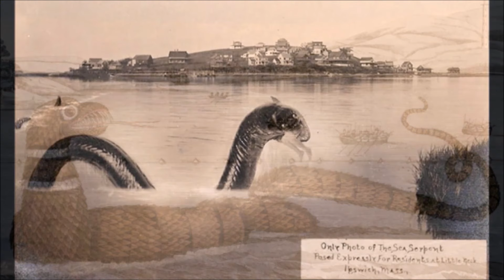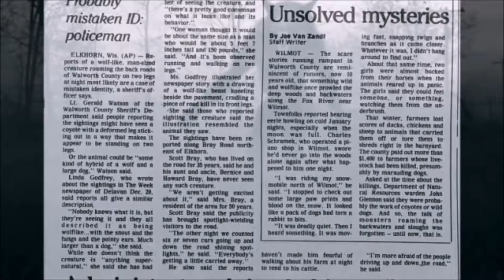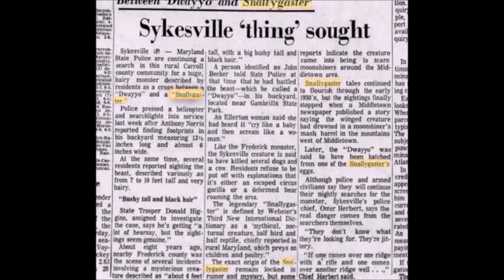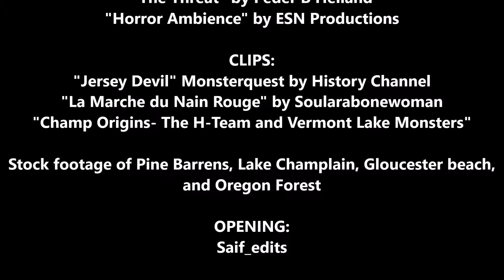Monsters of American Folklore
The continental United States is teeming with legends of cryptid monsters. Lurking in the forests, in deep lakes and coastal waters, even in towns and cities. From the Jersey Devil in Pine Barrens, to the Beast of Bray Road, to the monster of Lake Champlain, this program will delve into some of the most famous cryptids and monsters of American folklore!

VOICES:
William Perrin as the Police Officer
Erin Catherine as the Caller

CLIPS:
"MonsterQuest: Jersey Devil"
"La Marche du Nain Rouge" Soularabonewoman
"Champ Origins- The H-Team and Vermont Lake Monsters"
Various stock footage of Pine Barrens, Gloucester Bay, Lake Champlain, and Oregon Forest

ARTISTS FEATURED:
Britt Martin